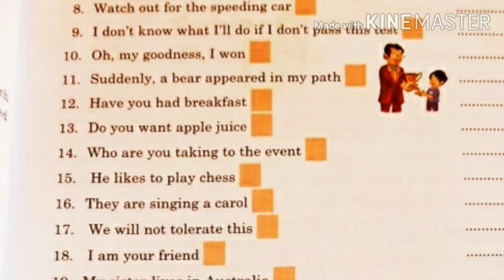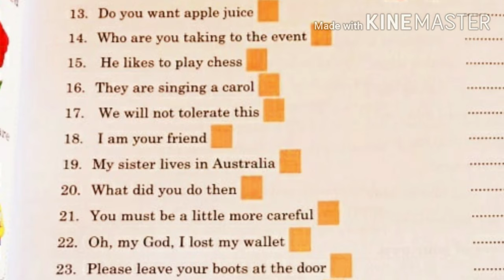18 May 2020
There are mainly four types of sentences:

Declarative

Imperative

Interrogative

Exclamatory

The declarative sentence merely makes a statement. The imperative sentence expresses a command, order or request. The interrogative sentence asks a question and the exclamatory sentence expresses a sudden emotion.